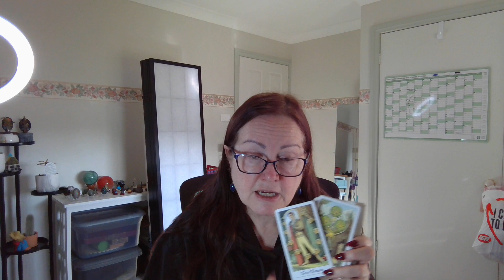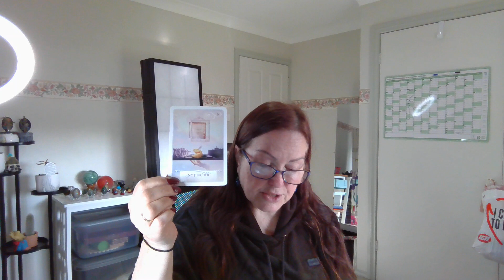VIRGO - You Need To Consider A Change Of Heart